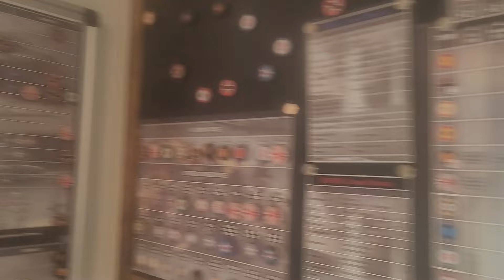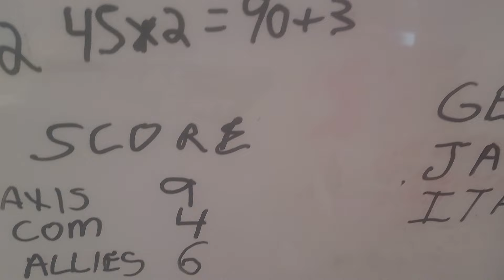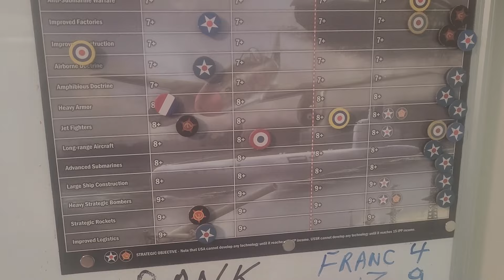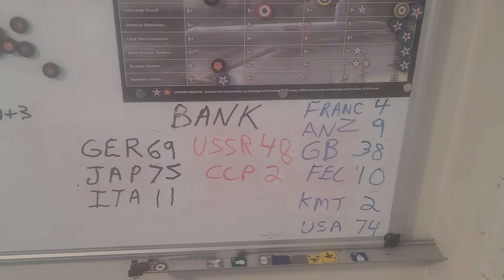Operation Skyfall Turn 15 July 1943 KMT and USA